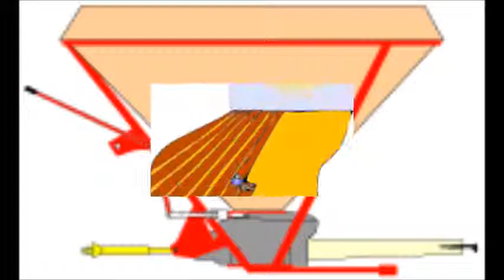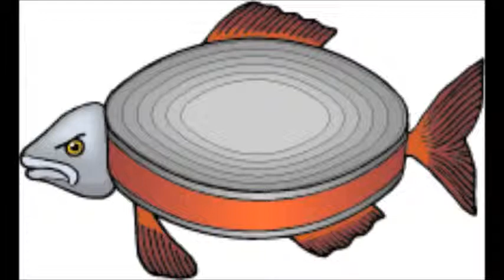BEGIN THE BEGUINE